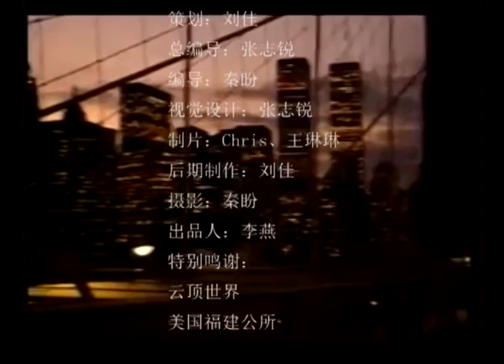福州人在纽约（美国福建公所主席郑时甘）